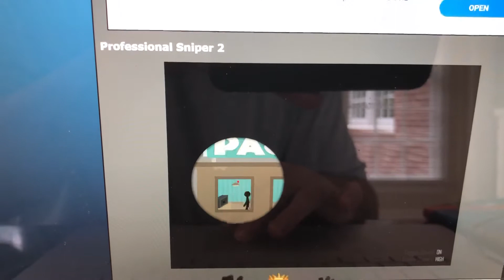Professional Sniper 2: Too Lazy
This is a gameplay video showcasing the mission Too Lazy from Professional Sniper 2 on StickPage.com.